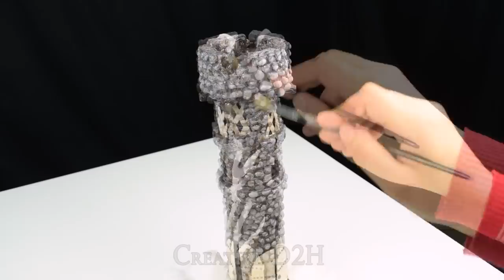Making a Miniature Tower - Paper Mache Crafts Easy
In this video, you will see how to make a miniature Stone Tower from cardboard . It's an awesome recycling craft project you can make at home !! To make craft I use wast materials like paper mache, cardboard and toilet paper roll. It’s fun to make and you can use it as an awesome decoration. N°24

*** Supplies:
- Toilet paper roll
- Paper towels,
- Wood Glue,
- Packaging Foam,
- Tea wood stick,